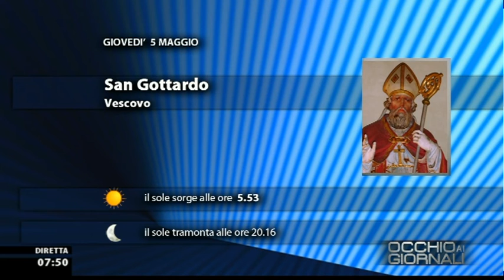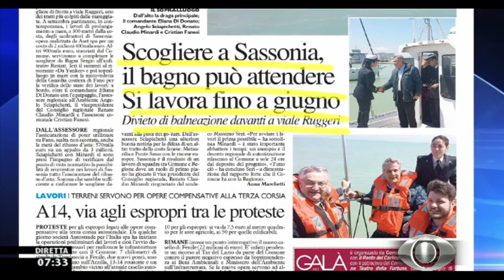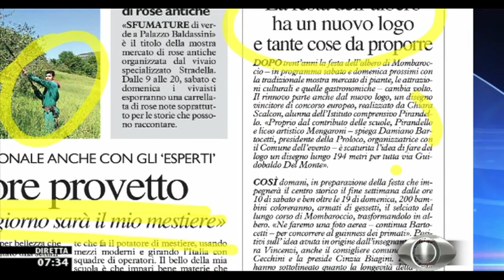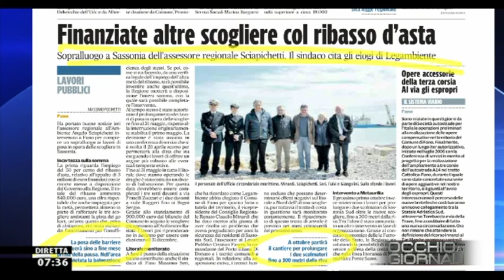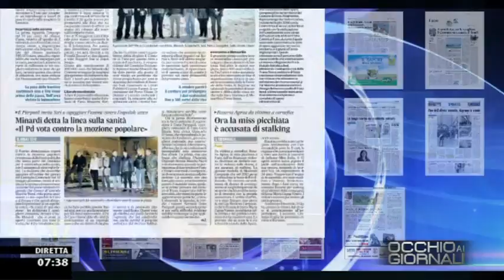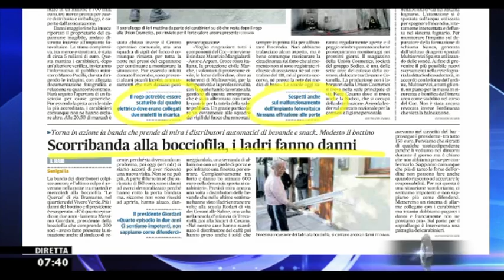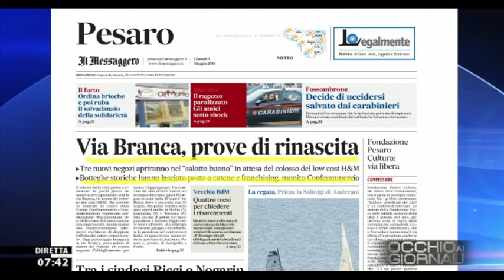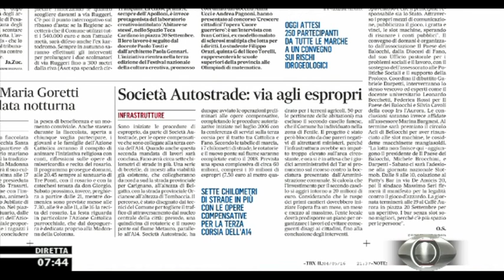Occhio ai GIORNALI 5/5/2016